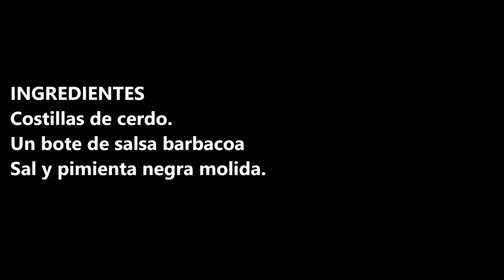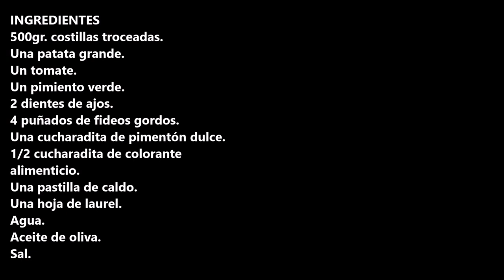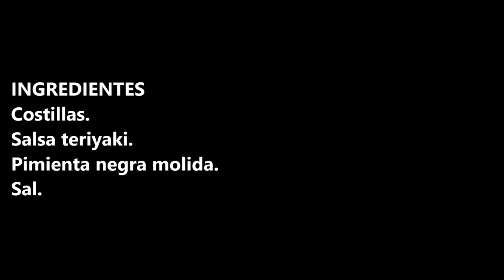COSTILLAS TERIYAKI CROCKPOT / TERIYAKI CROCKPOT RIBS / CROCKPOT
Costillas teriyaki Crockpot esta es la receta mas rica que he probado, te reto a probarlas y luego me cuentas en un comentario que te han parecido.

INGREDIENTES:
Costillas.
Salsa teriyaki.
Pimienta negra molida.
Sal.

INGREDIENTS:
Ribs.
Teriyaki sauce.
Ground black pepper.
Salt.